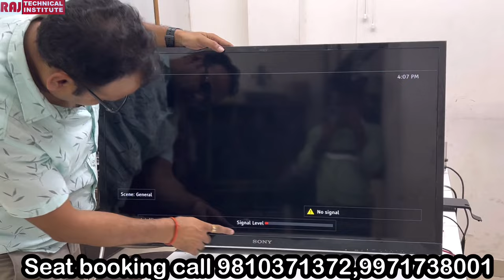Sony LED Tv No Display Solution | 5 Time LED Blinking Solution | Raj Technical Institute | Delhi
🌟 LCD LED Repairing Course Details.
1. All Type SMPS PFC Supply Repairing.
2. All Type back light solutions.
3. All LED,LCD Main board information.
4. LED stand by Solution.
5. All Smart board and normal board
Installation .
6. All regulator  IC information.
7. All penal or Scheller Board Repairing.
8. Penal by pass jumper solutions.
9. RT809 F , RT809 H programmer supplier information.
10. All Type SMD component  information and testing
11. Mother board tracing .

🌟mobile repairing full advance level hardware software chip level course  with OCA lamination EMMC programming course available.